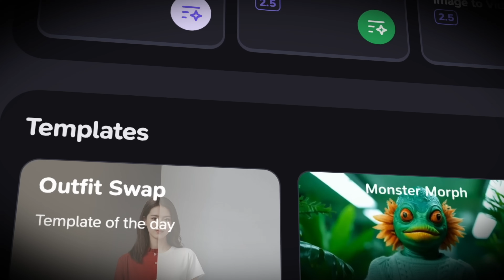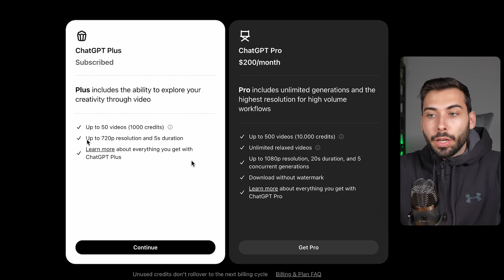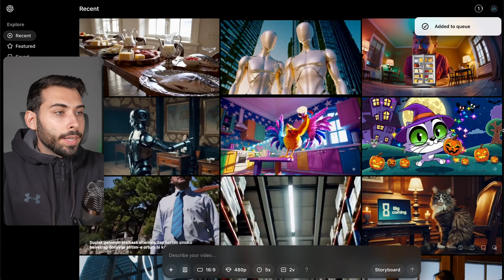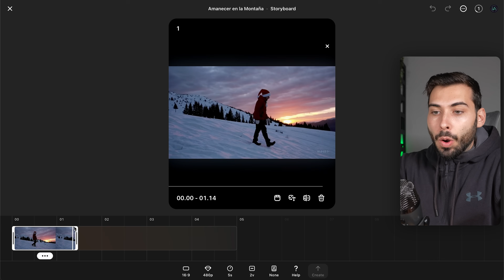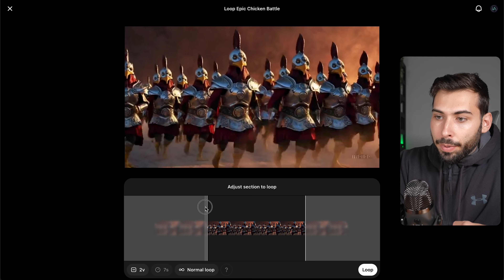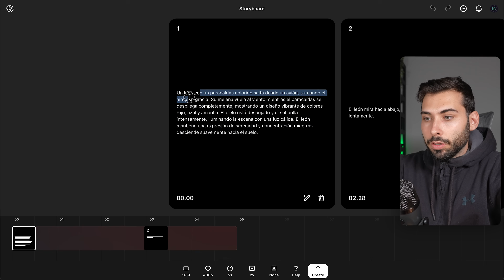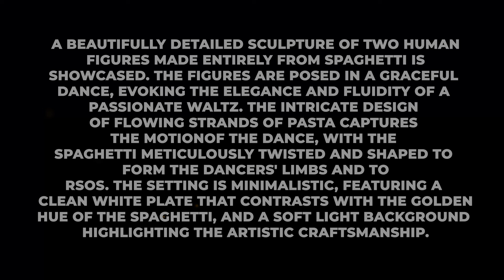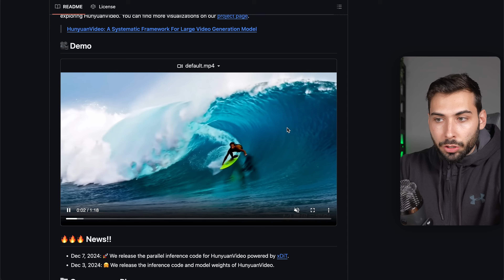Cómo usar SORA 🎥 Tutorial completo con Funciones, Trucos, Alternativas y una Opinión Honesta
Hace unos días se ha lanzado una de las IAs más esperadas del año, Sora ¿Será tan buena como se anunciaba? En este vídeo cubriremos todo al detalles y la compararemos con otras IAs disponibles para ver cual te resulta mejor.

🫱🏼‍🫲🏽 ¿Colaboramos?

Bloques
00:00 Sora de openai
00:39 Cómo usar Sora
06:11 Nuevas funciones de Sora
12:06 Errores en Sora
13:23 Comparativa con Minimax y Pixverse
15:26 Nueva IA gratis e ilimitada